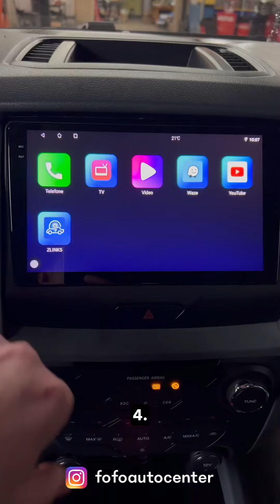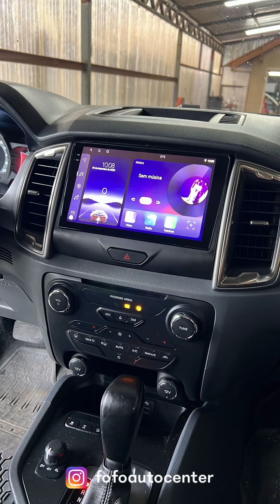Ranger recebendo nova multimídia Android Adak com tela de 9 e câmera de ré 4K - Fofo Auto Center